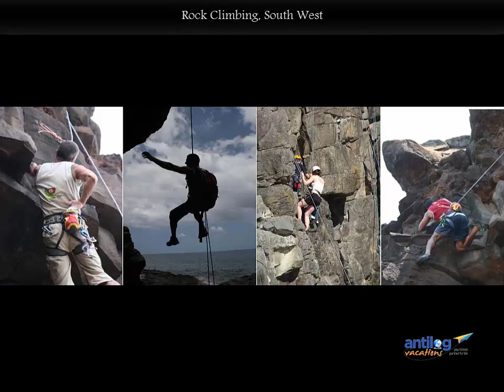Amazing Places to visit in Mauritius || Antilog Vacations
Best way to travel in Asia || Antilog Vacations